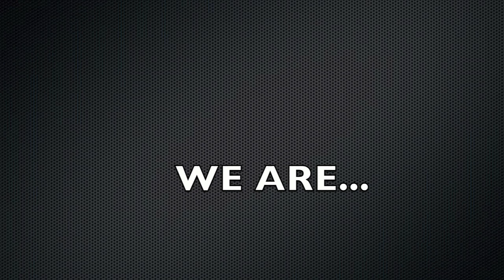What goes into a Solar Dynamics Super Cyclone Solar Attic Fan?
See what goes into a Solar Dynamics Super Cyclone Solar Powered Attic Fan.  From start to finish, get a sneak peak in what makes a Super Cyclone Solar Powered Attic Fan so fantastic!